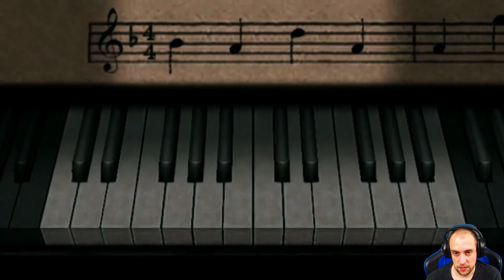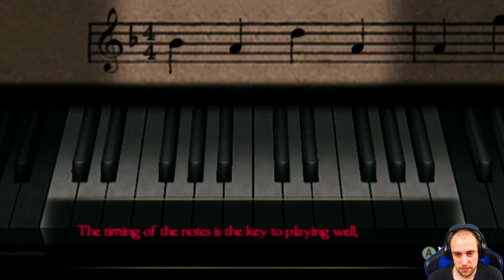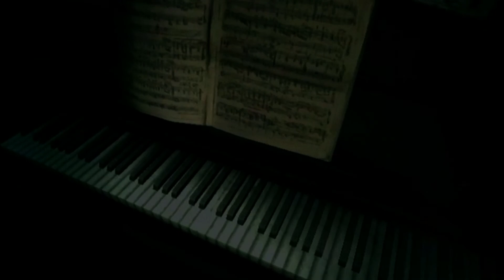Project Zero 4 #31 🈲 Ich hasse geklimper 🈲 Sonic X Game Project Zero 4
► Project Zero 4: Mask of the Lunar Eclipse, Fatal Frame: Mask of the Lunar Eclipse, Zero: Tsukihami no Kamen

Dieses Spiel kaufen (läuft nur auf ner japanischen Wii-Version oder ner gemoddeten Wii)

Ruka Minazuki schaut zur Insel Rougetsu, als sie sich ihr von einem Boot aus nähert. Sie reist auf die Insel, ihr altes Elternhaus, in der Hoffnung, Erinnerungen zu entdecken, an die sie sich nicht erinnern kann. Sie reist schließlich selbst auf die Insel, nachdem zwei ihrer Freunde, Misaki Asou und Madoka Tsukimori, selbst dorthin sind und noch nicht zurückgekehrt sind. Die drei Mädchen sind die einzigen Überlebenden eines Entführungsvorfalls, der sich vor zehn Jahren auf der Insel ereignet hat, sie erinnern sich jedoch nicht an den Vorfall. Sie wurden von einem Detektiv namens Choushiro Kirishima gerettet, der sie am Vorabend des zeremoniellen Kagura-Tanzes der Insel unter der Erde fand. Kurz nach dem Vorfall wurden die fünf entführten Mädchen und ihre Familien von der Insel weggebracht. Zwei Jahre später ereignete sich jedoch ein mysteriöser Vorfall auf der Insel, und keiner der Bewohner wurde am Leben gelassen.

Nun sind zwei der entführten Mädchen gestorben und Ruka, Misaki und Madoka haben es sich zur Aufgabe gemacht, die Wahrheit hinter dem mysteriösen Tod auf der Insel und ihren verlorenen Erinnerungen herauszufinden.

Social-Media